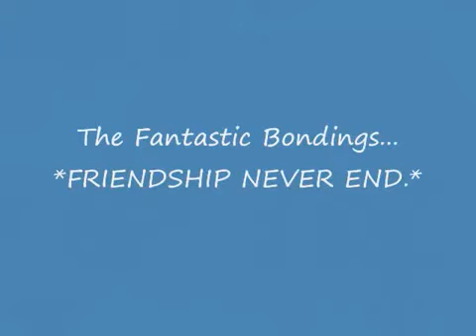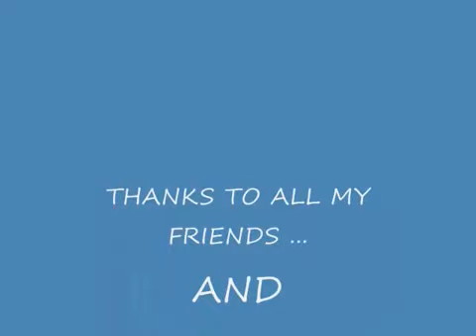The caregivers of ZAMBOANGA CITY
THE STUDENTS OF ZAMBOANGA CITY PUERICULTURE SCHOOL OF ALLIED MEDICINE... THE GREAT KNOWLEDGE THAT WE LEARN FROM THIS SCHOOL...THAT WILL BEGIN TO OUR HANDS AND MIND FOR HAVE A GOOD FUTURE AND LIFE IN THE COMING YEARS ...